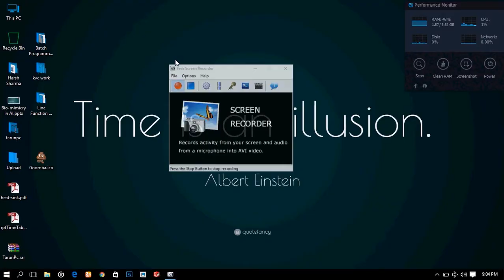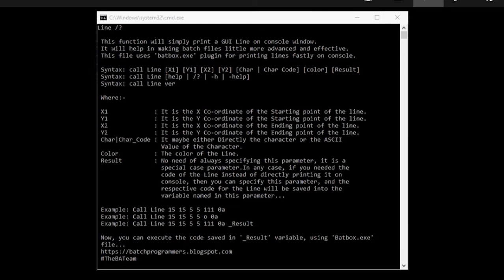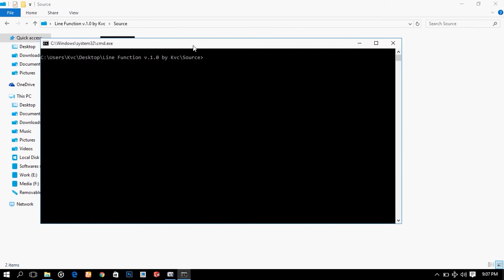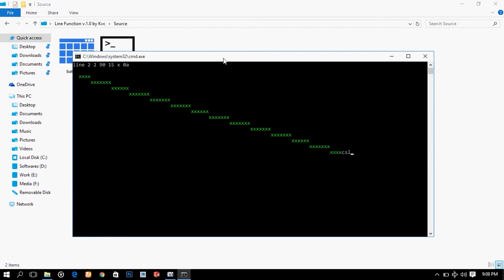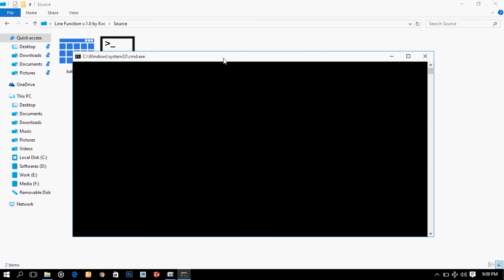Print a GUI Line In CMD - Line Function | TheBATeam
Line Function v.1.0 By Kvc is a great batch plugin, which can help you in various batch programs to make your program a little GUI or helps in making and designing a program's output or its interface.

You all are innovative people, hence I can assume that you'll know how to make this function your slave.

The Function uses the most popular line printing algorithm, you can analyze the code on your own... Read more about it at: